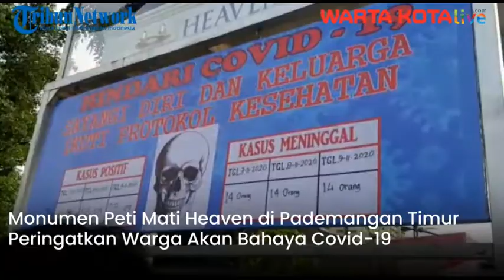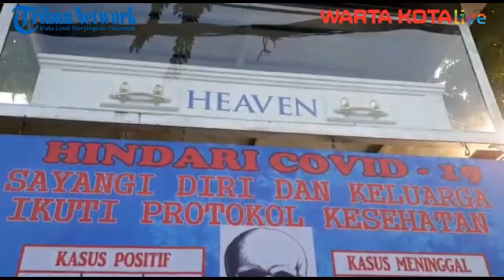Monumen Peti Mati Heaven di Pademangan Peringatkan Warga Akan Bahaya Covid 19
Sebuah monumen peti mati didirikan di Jalan Pademangan Raya RT 001 RW 08, Pademangan Timur, Pademangan, Jakarta Utara supaya mengingatkan warga bahaya pandemi Covid-19.

Wakil Camat Pademangan Johan Girsang mengatakan didirikannya monumen peti mati itu merupakan inisiatif dari pihak kelurahan untuk mengingatkan masyarakat.

“Ini inisiatif lurah untuk ingatkan masyarakat supaya menjaga protokol kesehatan untuk kurangi penyebaran di Pademangan Timur,” ungkap Johan, Selasa (10/11/2020).

Apalagi monumen serupa juga sudah didirikan di Jalan Budi Mulia tepatnya di depan sebuah SPBU dengan misi yang sama mengingatkan warga agar mematuhi protokol kesehatan.

“Dengan ada ini warga yang lewat ingat protokol kesehstan demi kita semua,” ungkapnya.

Johan menambahkan tren kasus Covid-19 di Kecamatan Pademangan mengalami penurunan termasuk di wilayah DKI Jakarta. Namun warga diminta agar tidak lengah dan tetap waspada.

“Tetap kita ingatkan masyarakat jaga protokol kesehatan dan menerapkan 3M (memakai masker, menjaga jarak dan mencuci tangan),” kata Johan. (jhs)